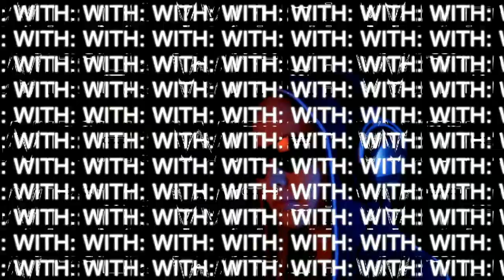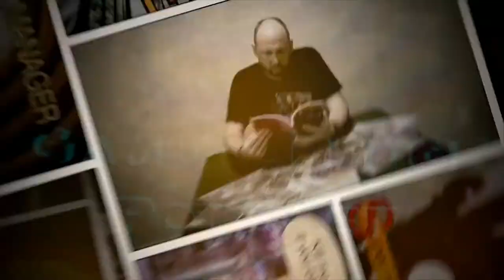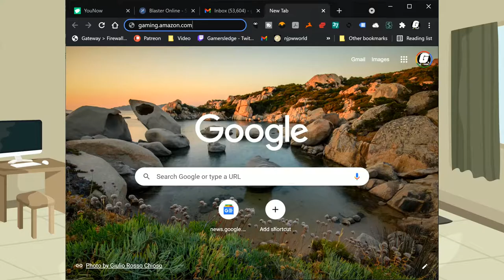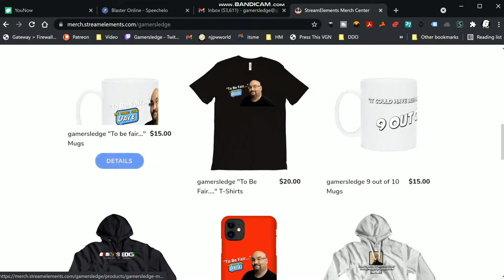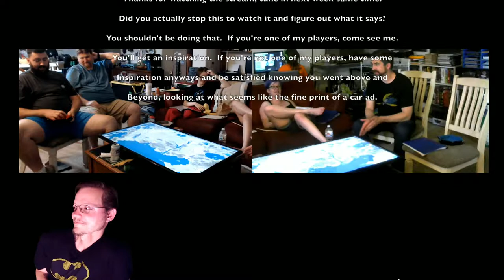Eberron: Borrowed Time Ep1 - Duke Walk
This is a DnD 5e liveplay podcast taking place in the Eberron Campaign setting.

We pick up after the group has made their way to a well deserved rest in the town of Semblance just before a Karrnathian holiday.

Gamersledge.com
Vidgamenews.com

9 Views - Oct 19, 2022
105% 3.37K/3.2K
Mafia6869
Nomishly  - $10